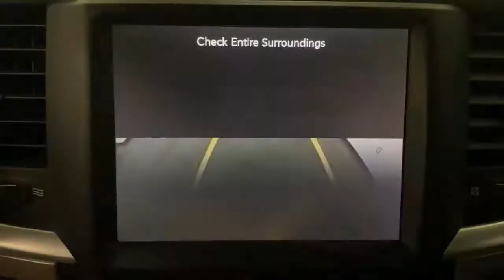2017 Ram 1500 Scottsdale, Phoenix, Tempe, Cave Creek, Fountain Hills, AZ 237503B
Luxury Brown Pearlcoat Used 2017 Ram 1500 available in Scottsdale, Arizona at Bell Lexus North Scottsdale. Servicing the Phoenix, Tempe, Cave Creek, Fountain Hills area.
2017 Ram 1500 Big Horn 4X4 - Stock#: 237503B - VIN#: 1C6RR7LT8HS503911

18555 N. Scottsdale Rd

Recent Arrival!brbrABS brakes, Alloy wheels, Compass, Electronic Stability Control, Heated door mirrors, Illuminated entry, Low tire pressure warning, Remote keyless entry, Traction control.brbrLuxury Brown Pearlcoat 2017 Ram 1500 Big Horn 4X4 4WD 8-Speed Automatic HEMI 5.7L V8 Multi Displacement VVTbrbrbr#1 New Vehicle Sales Volume dealer for 7 years in a row. Bell Lexus is a 23 time ELITE OF LEXUS AWARD WINNER...Bell Lexus is also the #1 Lexus dealer in the USA for Service Customer Satisfaction 4 out of the last 6 years. LEXUS JD Power 2020 multiple awards for quality and dependability. LEXUS tops charts for cost of ownership and resale value, year after year.